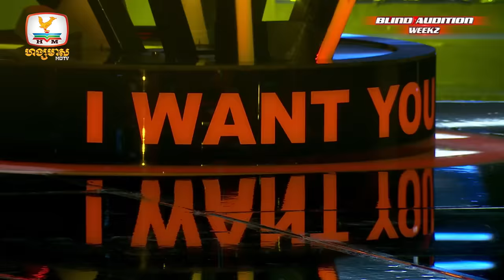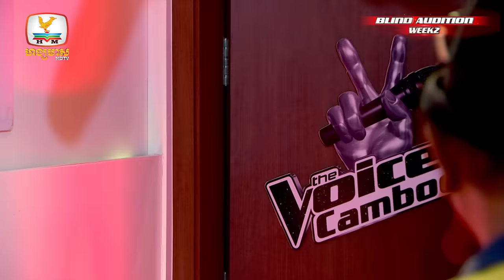ស្បថមិនឲ្យឃើញមុខបង - សុខុម រចនា | Blind Auditions Week 2 | The Voice Cambodia Season 3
អ្នក Cover បទចម្រៀងមួយរូបនេះនាំ Coach ទាំងបួនឡើងរាំកក្រើកពេញឆាកតែម្តង 💥💥

ស្បថមិនឲ្យឃើញមុខបង - សុខុម រចនា

កម្មវិធីប្រលងចម្រៀងលំដាប់ថ្នាក់ពិភពលោក The Voice Cambodia រដូវកាលទី 3 ផ្សាយជូនទស្សនារៀងរាល់ថ្ងៃអាទិត្យ ម៉ោង 8យប់ លើកញ្ចក់ទូរទស្សន៍ ហង្សមាស HDTV

នាំមកជូនមហាពិសេសផ្តាច់មុខដោយ ៖
- Cambodia Beer រូបរាងប្រណិត រសជាតិឆ្ងាញ់អស្ចារ្យ !
- ICY COOL រសជាតិម៉ុងតុល ត្រជាក់បំពង់ក អារម្មណ៍ស្រស់ស្រាយ !
- Exprez Cambodia , EXPRESS YOURSELF !